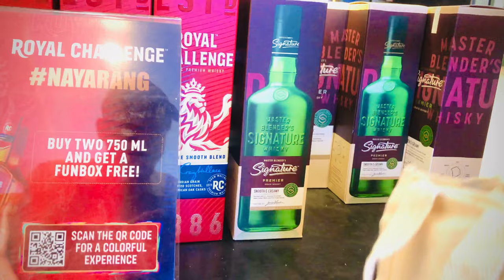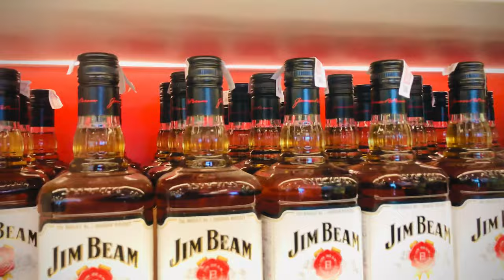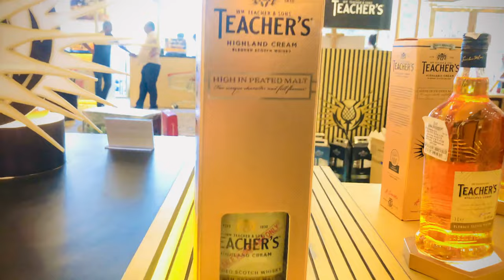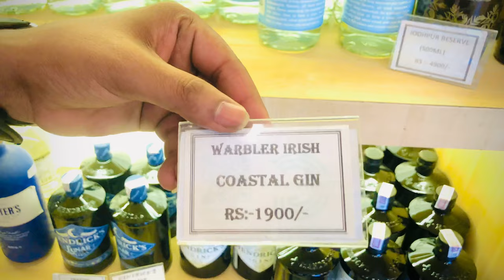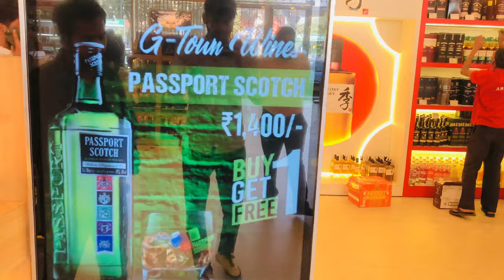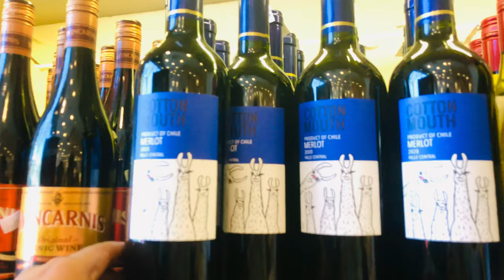Ek lene pe ek free available at Gtown wine shop